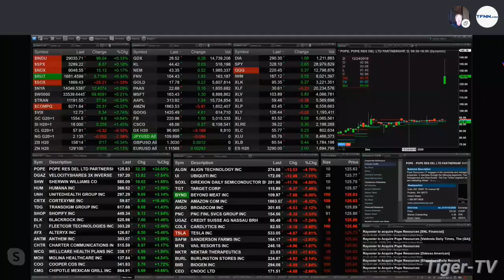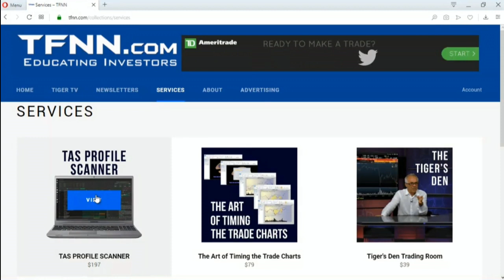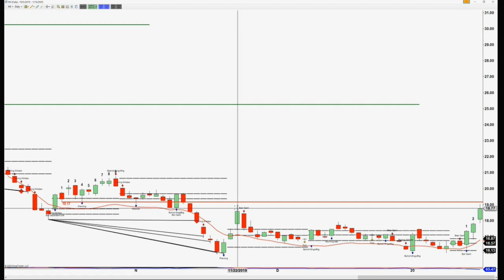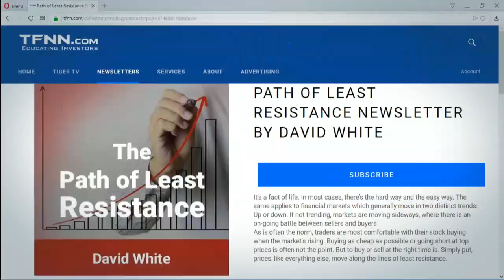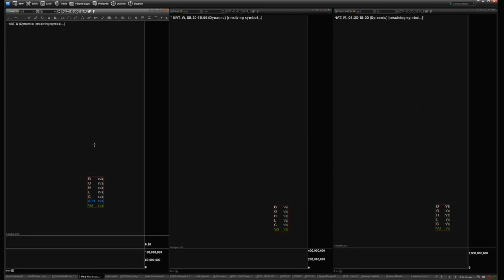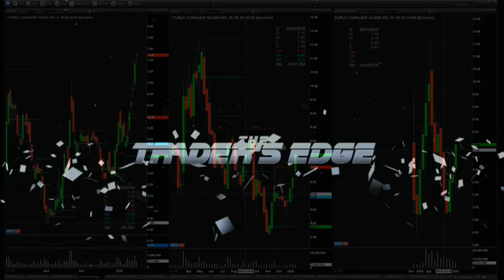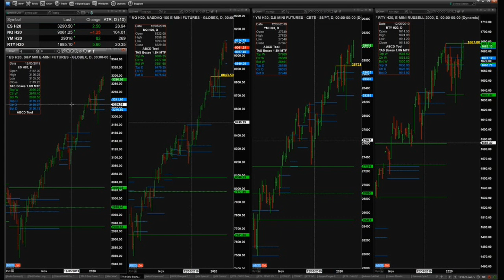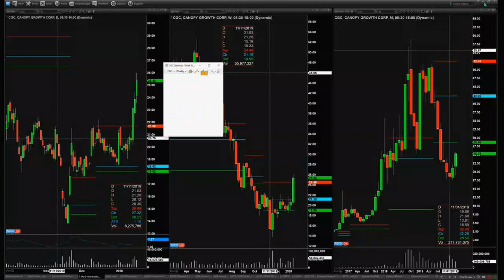January 15th, The Trader's Edge with Steve Rhodes on TFNN - 2020